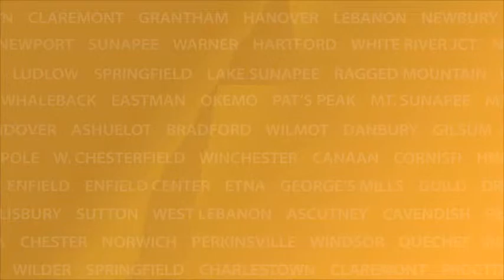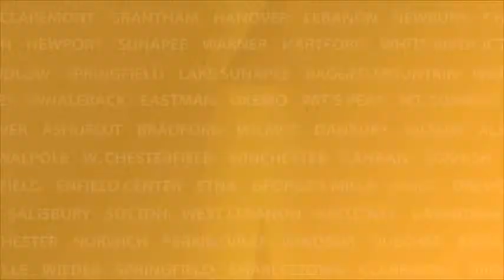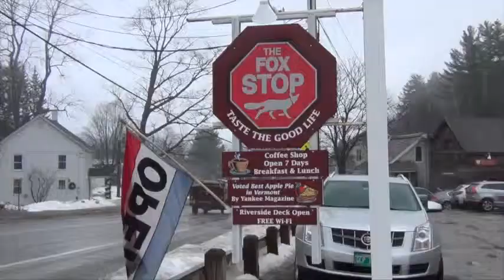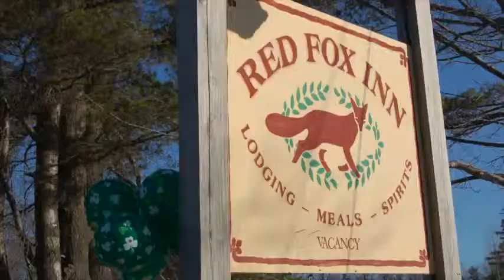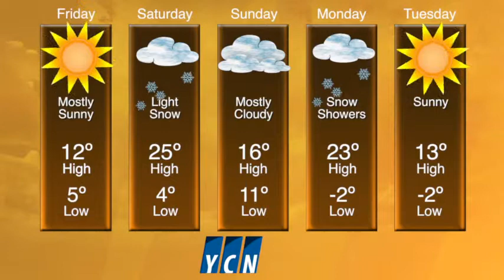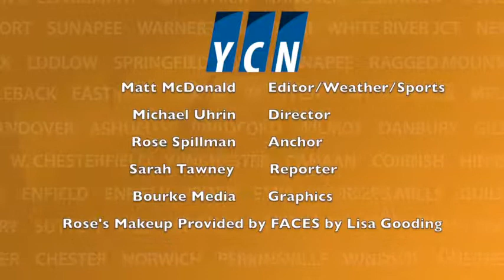YCN News Thursday, January 23rd, 2014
Tonight on YCN News...Updates on New Hampshire Schools; National Pie Day; Weather and Sports.